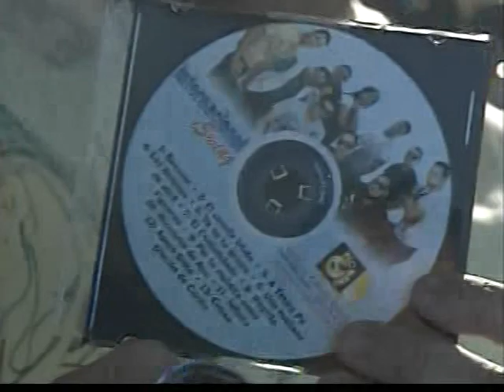Internacional Swing - Por Tu Maldito Amor en el #1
es integrantes de geovanny polanco mafia y compañia.